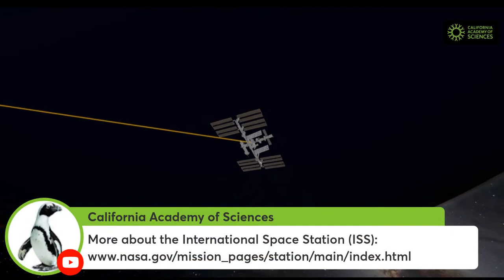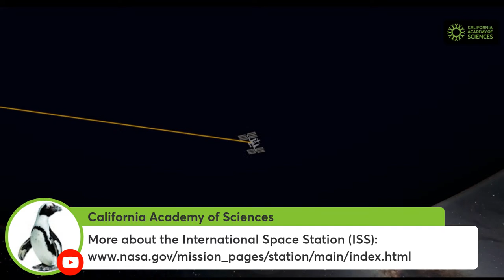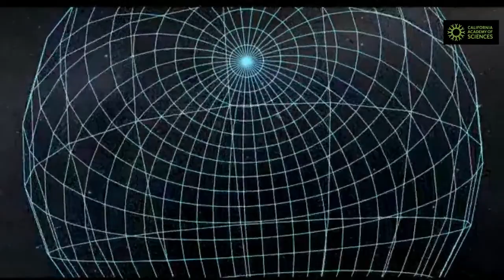Live on January 19: Tour of the Universe from Morrison Planetarium!